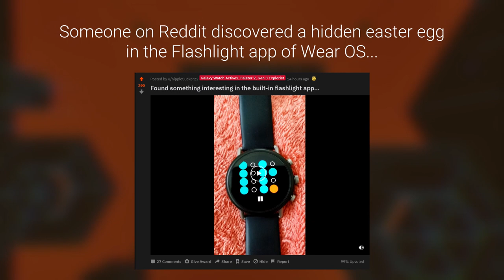Drum sequencer hidden in WearOS Flashlight app!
Google hid a simple drum sequencer in the Flashlight app on WearOS 2.12.

I made this video after posting this one , because I then realized no one made a video about it already, and it should be great to have something a bit cleaner.